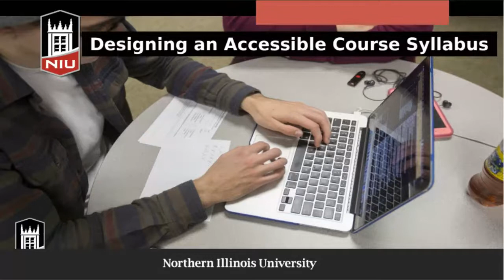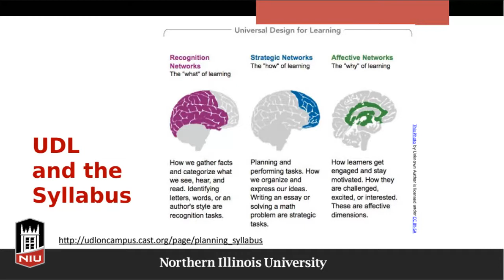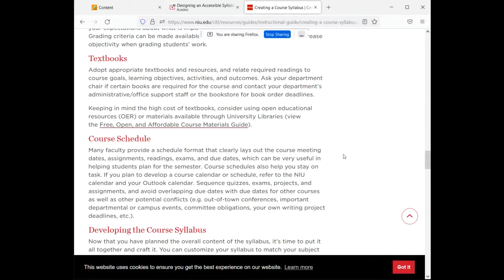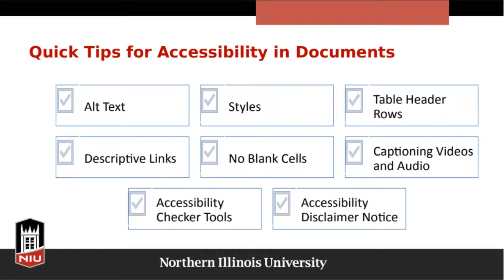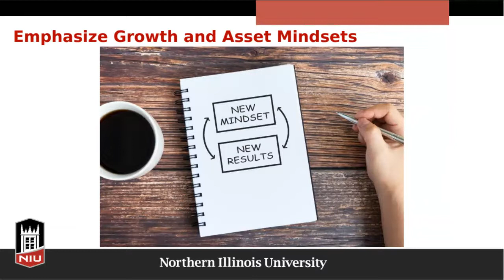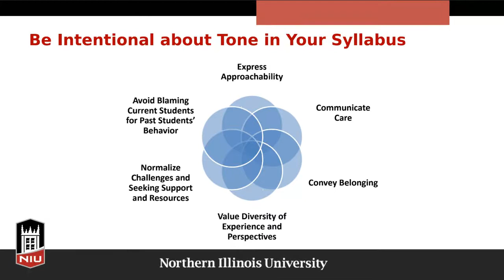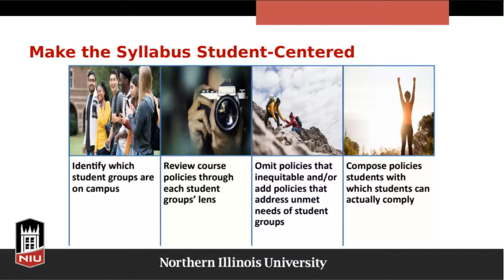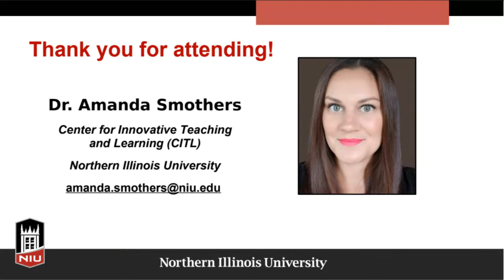Designing an Accessible Syllabus